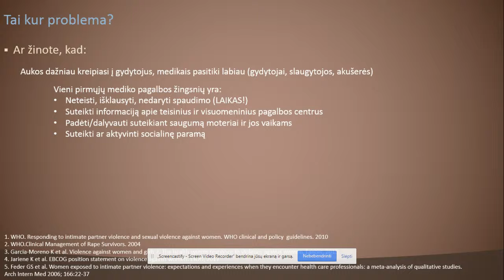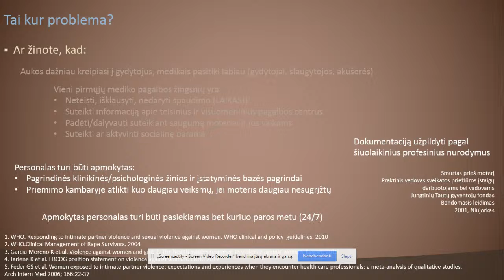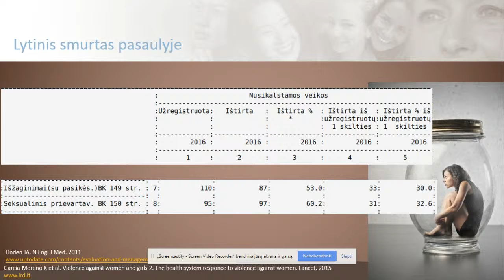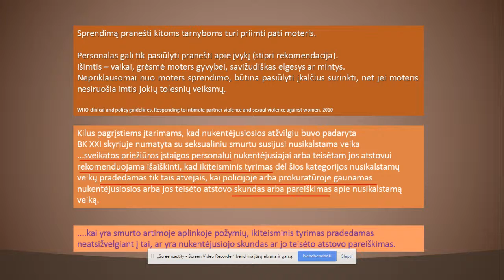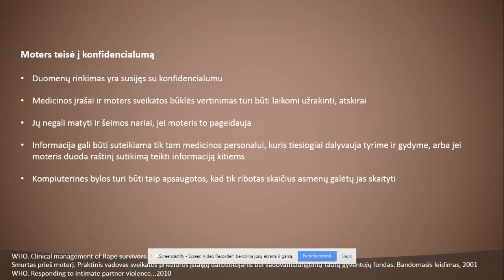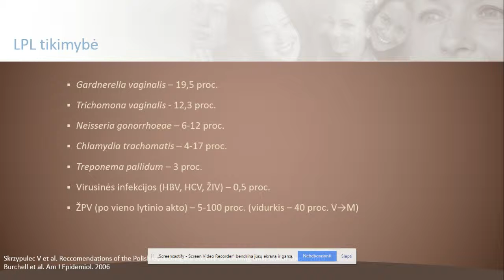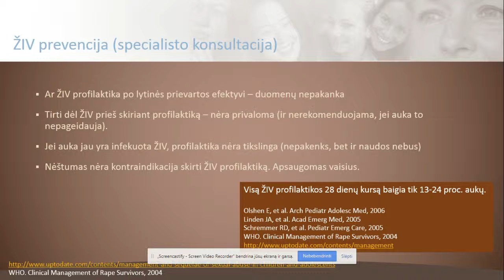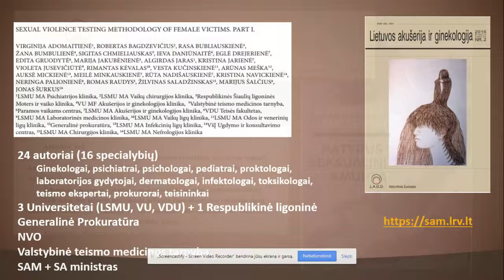Lytinė prievarta: požymiai, diagnostika, profesionalaus elgesio taktika. Doc. K. Jarienė